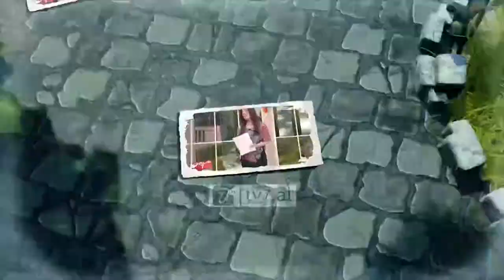Familja 7 – Luajmë futboll, ndajmë Krishtin.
Futbolli është sporti më popullor në botë, dhe Terry Williams na tregon se si mund ta përdorim futbollin për të ndarë ungjillin me të tjerët.